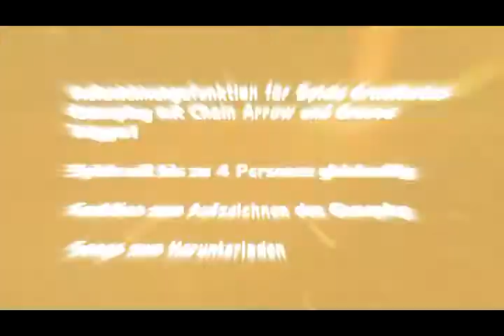Trailer DanceDanceRevolution - Gamescom 2010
Trailer de la Gamescom 2010 del videojuego DanceDanceRevolution para PlayStation 3 y Xbox 360.